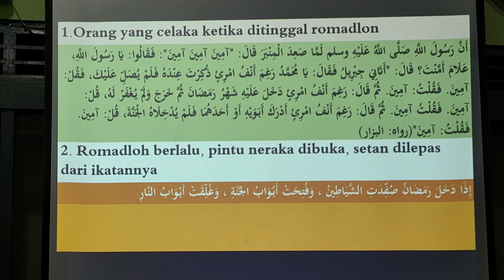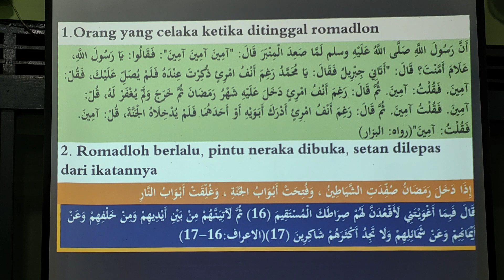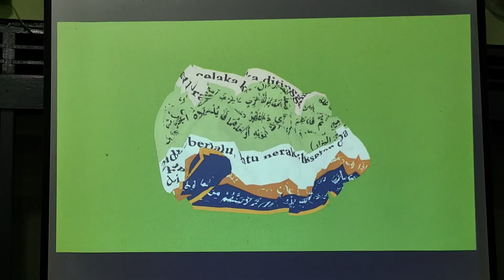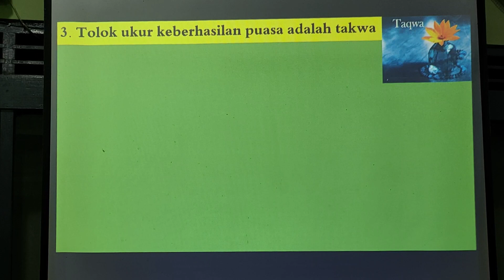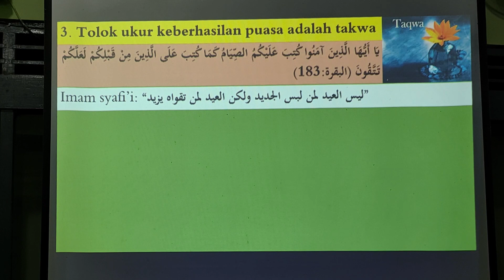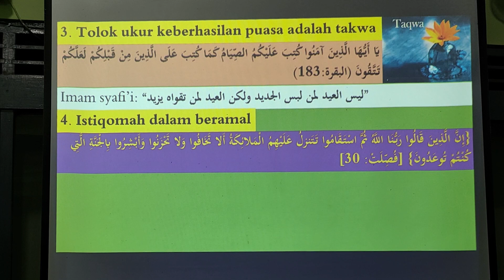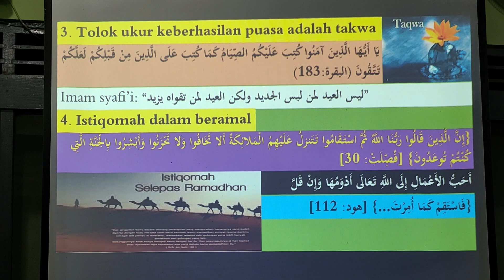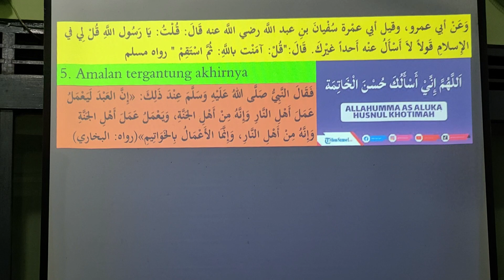Menjaga Amalan Setelah Ramadan